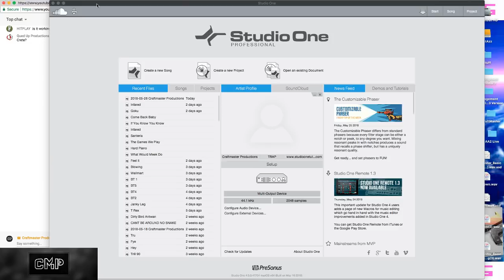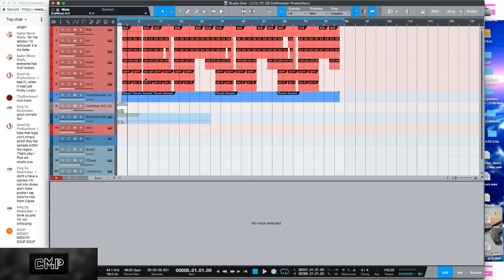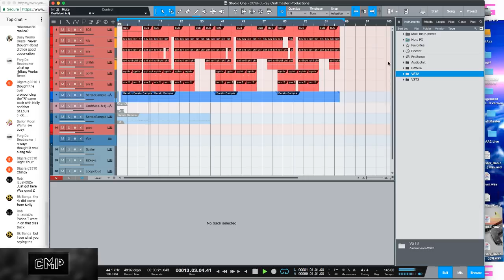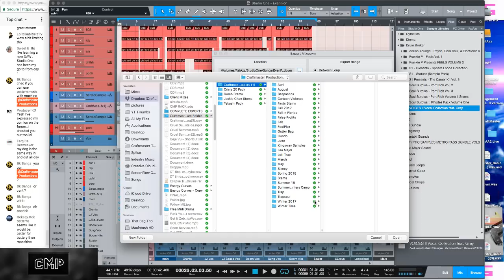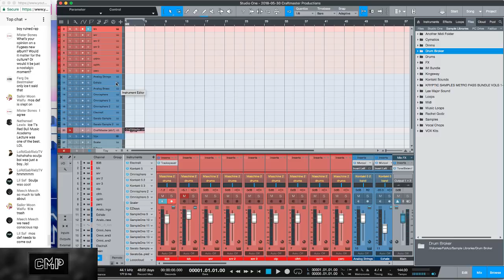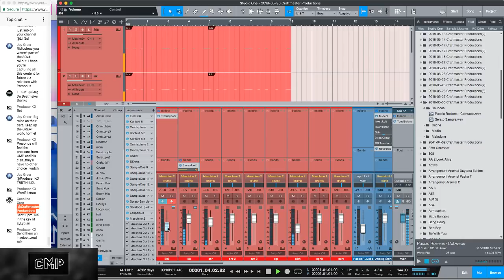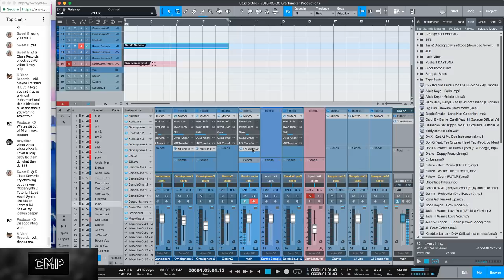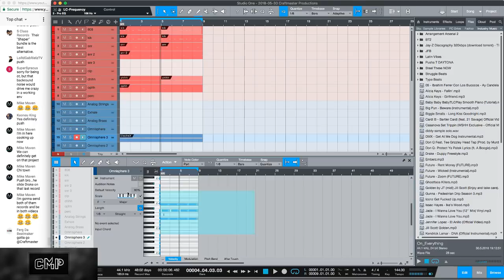How to Make Sample Based Trap Tempo Hip Hop Studio One V4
In today’s edition we cook up in Studio One 4

Keep it Simple but Don’t be Basic!